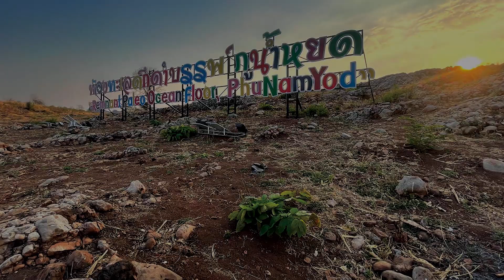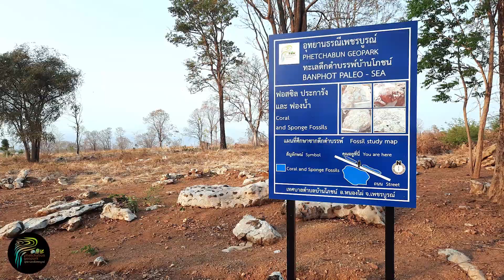18 ท้องทะเลดึกดำบรรพ์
ท้องทะเลดึกดำบรรพ์ 280 ล้านปี
วีดิทัศน์นำเสนอเรื่องราวเกี่ยวกับ 22 แหล่งของอุทยานธรณีเพชรูรณ์ ที่จัดแสดงไว้ในพิพิธภัณฑ์ธรณีเพชรบูรณ์ อุทยานวิทยาศาสตร์หนองนารี
เป็นแหล่งธรณีวิทยา 22 แหล่งที่จังหวัดเพชรบูรณ์ได้ประกาศเป็นอุทยานธรณีระดับท้องถิ่น